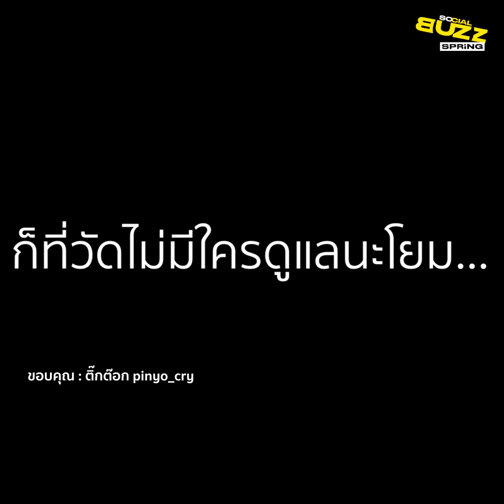หลวงพี่ติดเดินธุดงค์ แต่ที่วัดไม่มีใครดูแลแมว เลยเอามาด้วยก็แล้วกัน l Socialbuzz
ผู้ใช้ ติ๊กต๊อก ชื่อ pinyo_cry ได้เผยแพร่คลิปสุดน่ารัก ของพระรูปหนึ่งที่กำลังเดินธุดงค์ พร้อมกับสะพายกระเป๋าที่มีแมวอยู่ข้างหลัง เนื่องจากที่วัดไม่มีคนเลี้ยง กลัวว่าน้องจะเหงาจึงจำเป็นต้องพาน้องไปด้วย กลายเป็นภาพน่ารักให้กับผู้คนที่พบเห็น หลังจากที่คลิปได้เผยแพร่ออกไป ได้มีชาวเน็ตเข้ามาแสดงความเห็นว่า... "ละทางแมวเข้าสู่ทางธรรมก่อนนุดเอ้ย" "แมวก็ต้องเลี้ยง ธุดงค์ก็ต้องเดิน" "แมวก็ต้องดู นิพพานก็ต้องไป" และมีชาวเน็ตบางส่วนที่เป็นห่วงน้อง กลัวว่าน้องจะหายใจไม่ออก เพราะผ้าที่รองปิดรูระบายอากาศ กระเป๋าแบบนี้ทำให้น้องร้อน และหายใจไม่สะดวก ต้องเปลี่ยนเป็นกระเป๋าแมวที่เป็นผ้า ซึ่งมีพระรูปหนึ่งได้มาบอกญาติโยม ว่าไม่ต้องเป็นห่วงได้มาบอกญาติโยม เพราะท่านจะเปิดซิปออกให้น้องหายใจ และเดินเล่นทุกชั่วโมง โดยผู้โพสต์ระบุว่า...ก็ที่วัดไม่มีใครดูแลนะโยม เอามาด้วยก็แล้วกัน